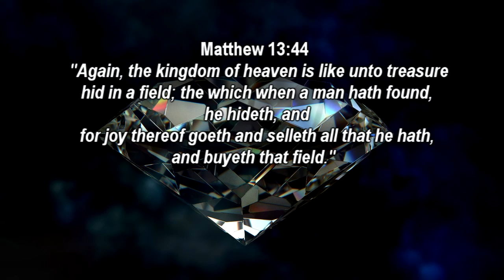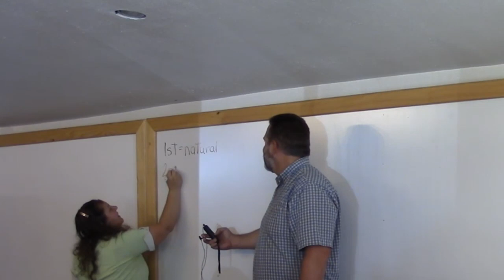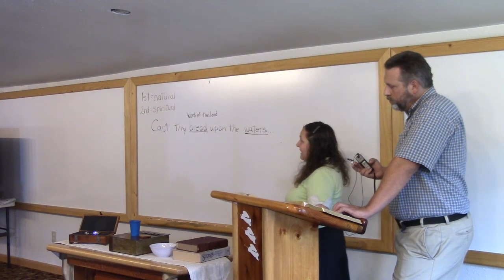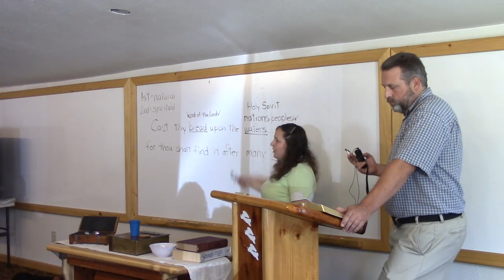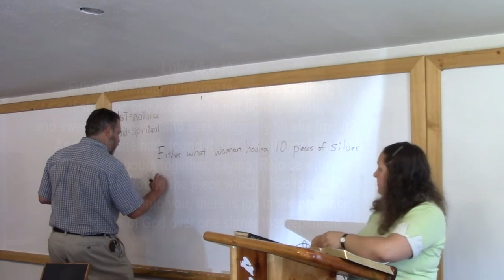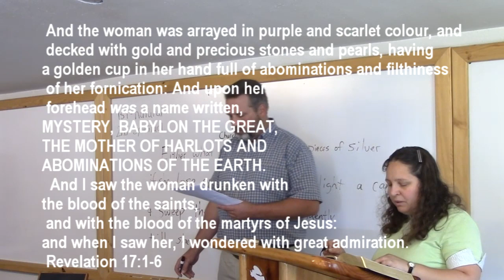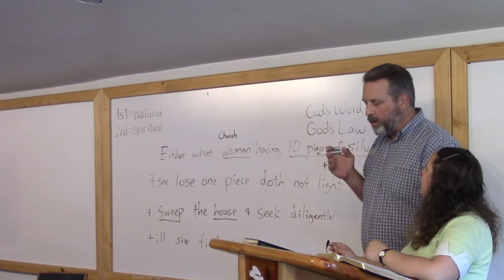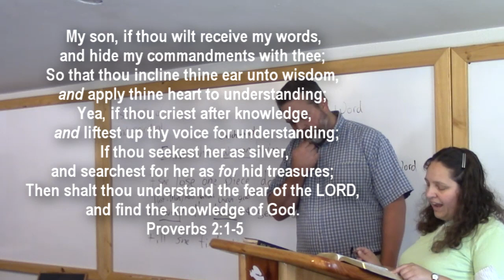Like unto a Treasure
Are you wondering how to "dig a little deeper" in God's Word? This presentation  gives a few tips and examples of how to treasure hunt in your Bible. You might be surprised at some of what lays buried beneath the surface of the Holy Scriptures.